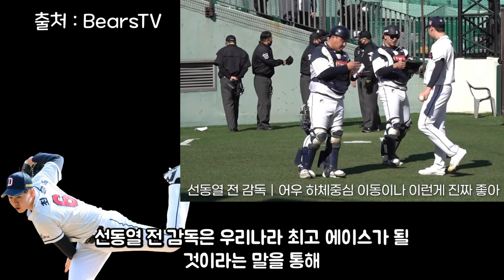왕조선수들이 노쇠화되고 FA로 나간 지금, 두산의 화수분엔 누가 있을까?